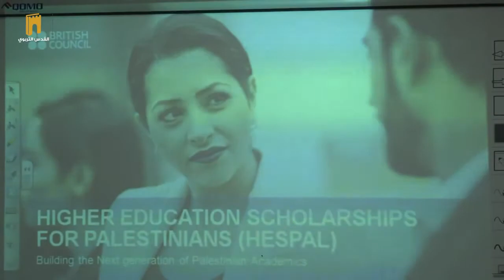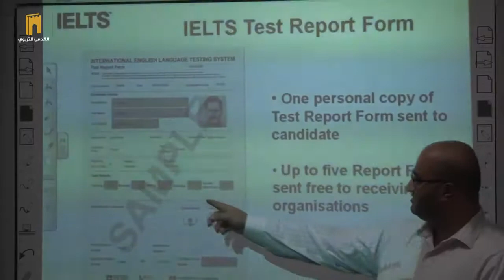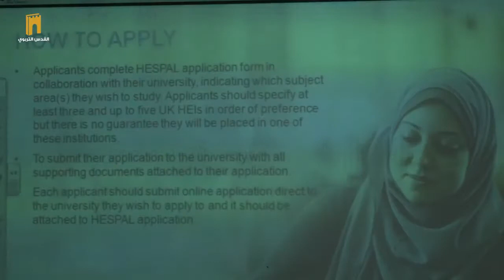لقاء تعريفي حول منح الدراسات العليا HESPAL